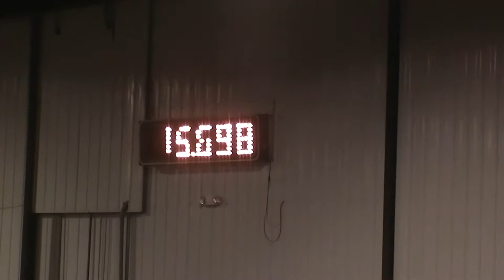Regan Henning & Perks Routine 2013 NBHA Ohio Labor Day Weekend Sunday Youth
Winning by about 2 tenths with 90+ entries
2nd fastest time of the weekend

Jackson, Oh

2005 AQHA Mare who is by Dash for Perks and out of Disco Routine who is by Disco Jerry